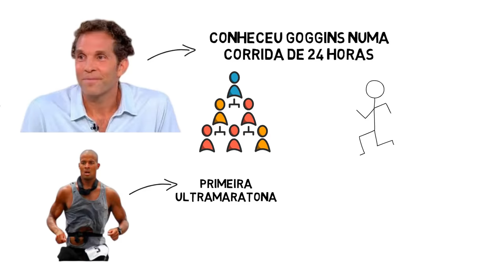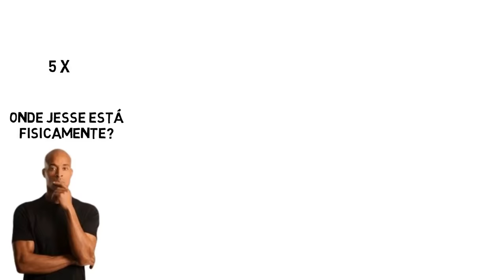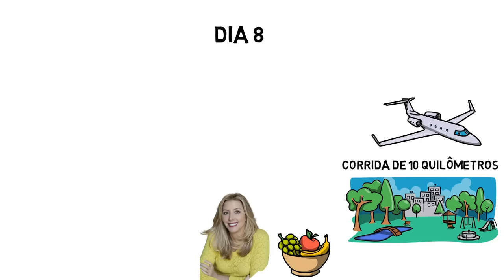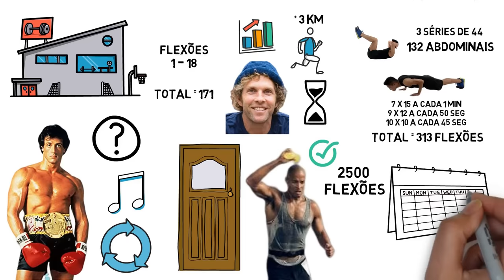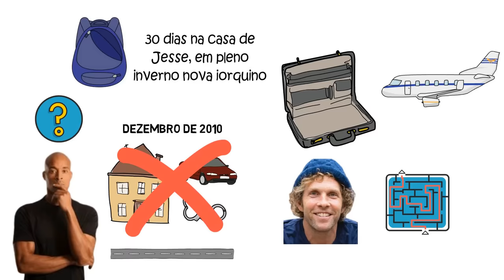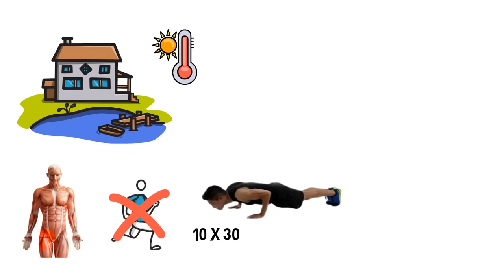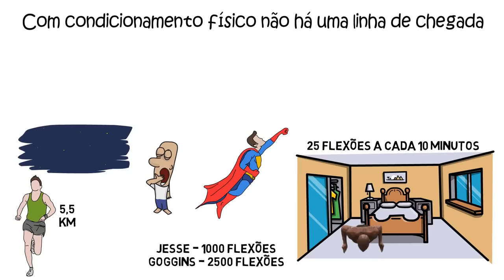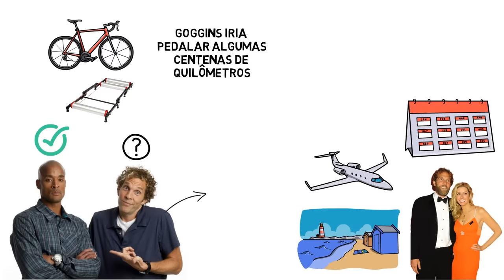30 Dias Com Navy SEAL Mais Durão do Mundo | Resumo Vivendo Com O SEAL: David Goggins e o Milionário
O que aconteceria se você morasse e tivesse como personal trainer o Navy SEAL mais durão do mundo por 30 dias? Baixe o resumo